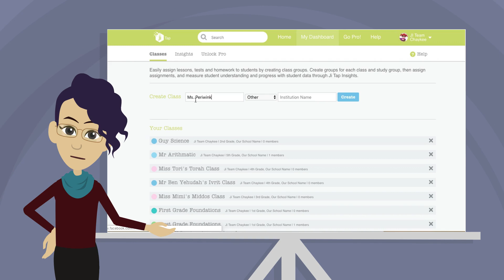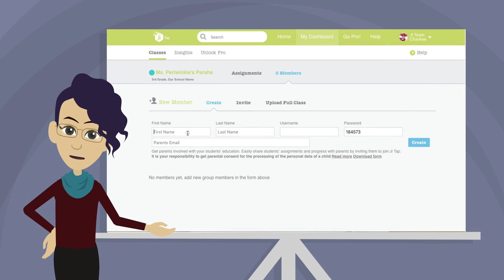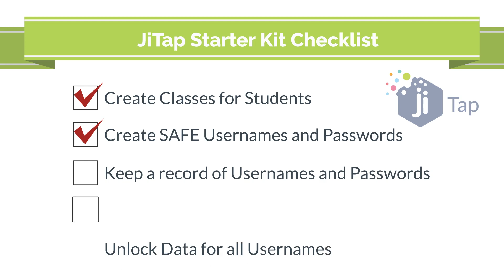Ji Tap Tutorial: How to create a class with learners (sub-accounts)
This tutorial shows you how to create a class on Ji Tap and to add your learners (sub-accounts) safely and efficiently. If learners are added correctly, then other teachers can invite them to their classes too and assign them Jewish Studies or Hebrew games.